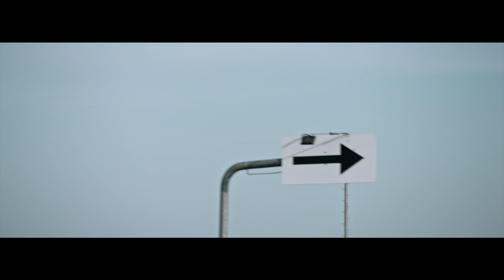Porsche 911 RSR 2019 - Racing Car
In terms of the drivetrain, Porsche remains faithful to its chosen path. The latest nine-eleven is also powered by a six-cylinder naturally aspirated engine. The highly efficient boxer unit positioned in front of the rear axle has a capacity of 4,194 cc and – depending on the size of the restrictor – produces around 515 hp. The new power unit is the largest ever boxer engine to be mounted in a Porsche 911 ex-works, and offers even better driveability over a wider rev-band compared to the predecessor’s proven four-litre aggregate. Power is delivered to the rear wheels via a weight-optimised, more rigid sequential six-speed constant-mesh gearbox. The new powertrain in the Porsche 911 RSR ensures faster gear-shift times and increased efficiency. The two exhaust pipes now exit on each side in front of the rear wheels. The new exhaust gas ducting saves weight and is aerodynamically advantageous.